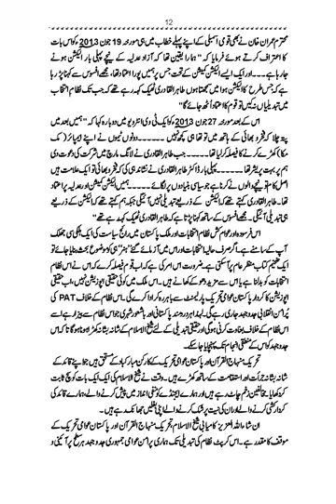Election 2013|Dr Muhammad Tahir ul Qadri| Minhaj ul Quran Book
SolutionsInQuranElection 2013

Quran Stories,
Islamic Stories,
Prophet Stories,
Prophet Muhammad,

EngineerMuhammadAliMirza
bilali habeşi
ilk ezan
bilali habeşi ezan
bilal ezan
film sahneleri

islamic video
true story
allah ho akbar
قران
قران كريم

Merciful Servant,
iLovUAllah,
Muhammad Allah
Ahmed, Giasuddin
Allah
Allah (hu) akbar
amal
Anno Hegirae
Armenian Genocide
Dome of the Rock
Eid al-Adha
Eid al-Fitr
faqir (fakir)
Hasbuna Allah

Quran Recitation,
Quran Sharif,
Quran Pak,
Quran Translation in Urdu,
Quran Lofi,

فری قرآن ایجوکیشن
EngineerMuhammadAliMirza(CompleteLecturesChannel)
EngineerMuhammadAliMirza - OfficialChannel